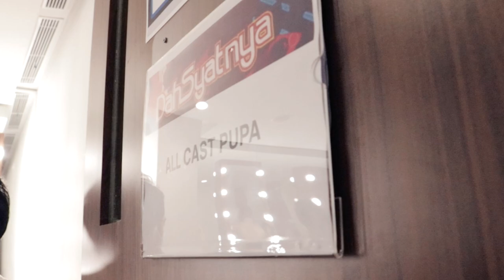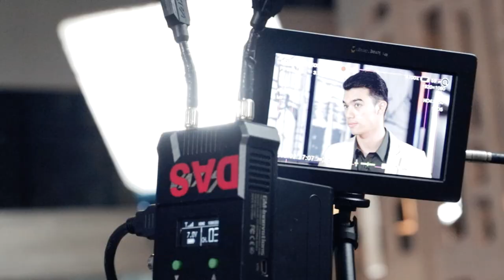Jeff Smith - Kegiatan Shooting Pupa dan Dahsyat RCTI